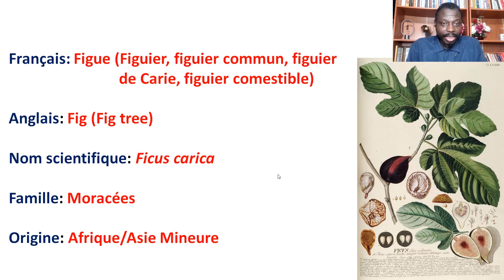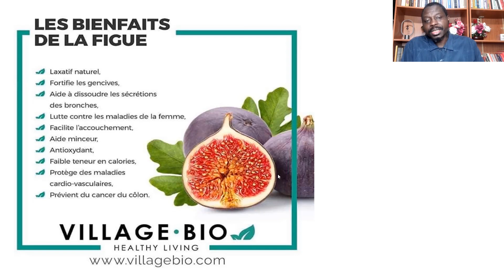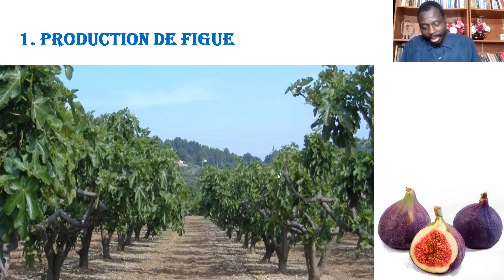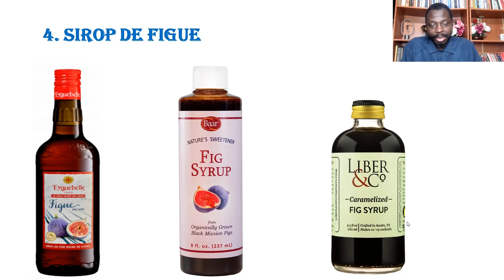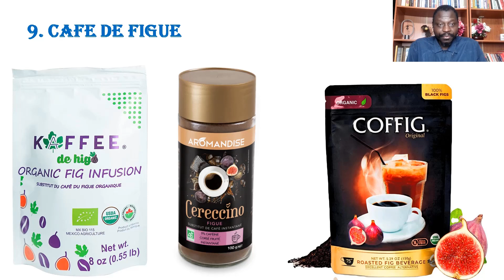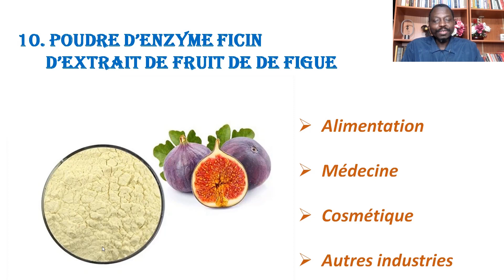10 Bonnes Idées de Business à Base de FIGUE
Dans cette vidéo, je présente 10 idées de business en or qu'on peut développer à base de la figue. Suivez jusqu’à la fin.